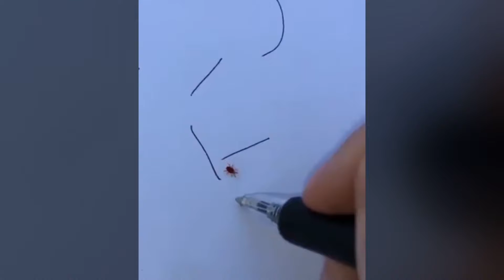Kalem ile çizilen çizgiyi geçmeyen kene